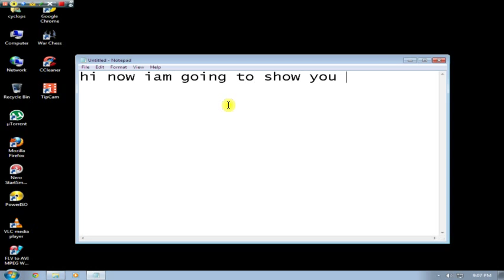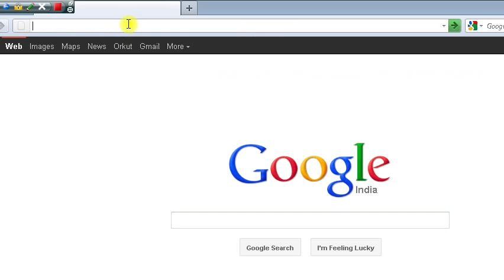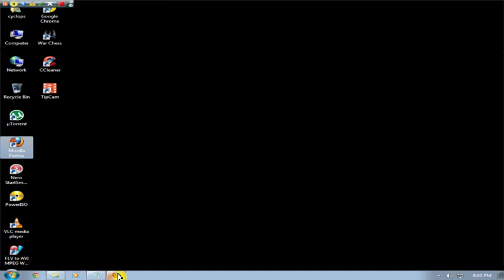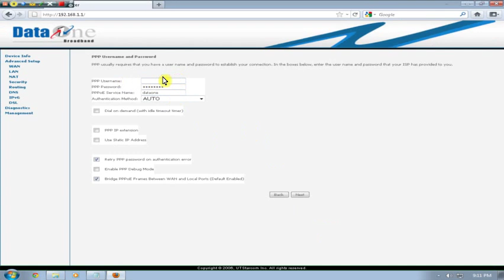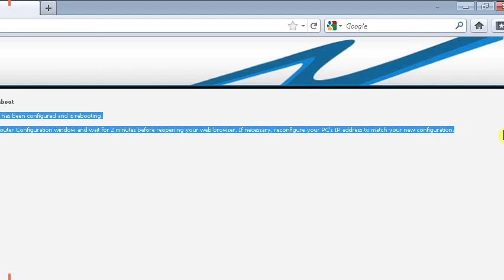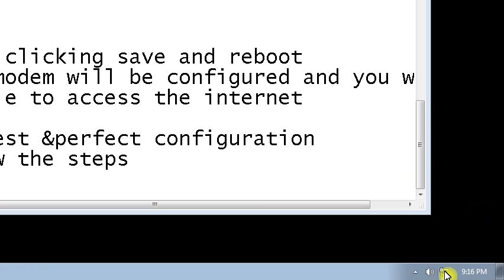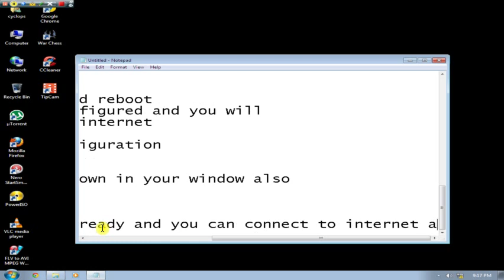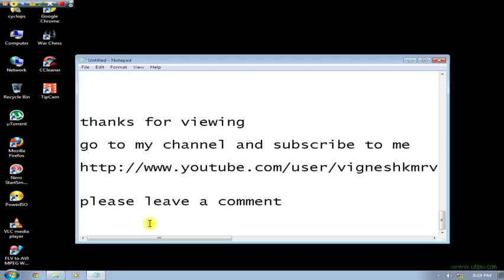how to configure your utstarcom-ut300r2u modem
hi guys
in this video i have shown you how to configure your

UTSTARCOM -UT300R3U  modem/router

it is ia device which can be used both modem and also router
i think no one gave any video on configuration of this modem
till date

follow the steps which are clearly mentioned